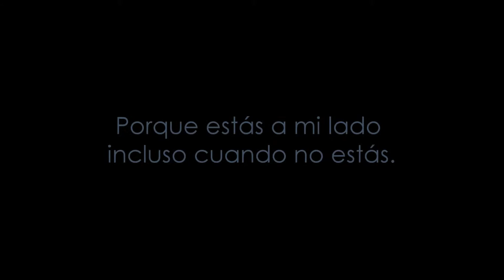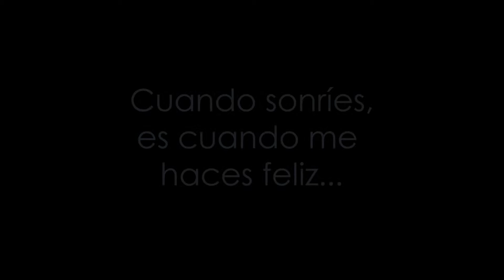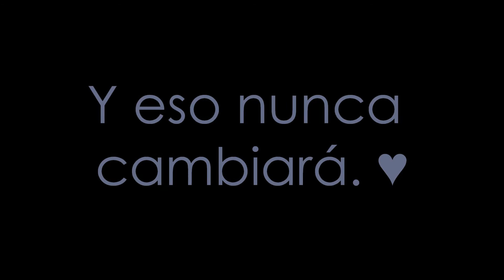Para Will, mi chico-jaguar.♥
Porque siempre podrás contar conmigo.

-Nokomis Key Koizumi.
-William Onca Odonell.

★ Britney Spears - I Will Be There